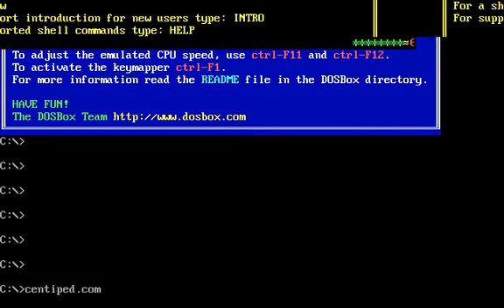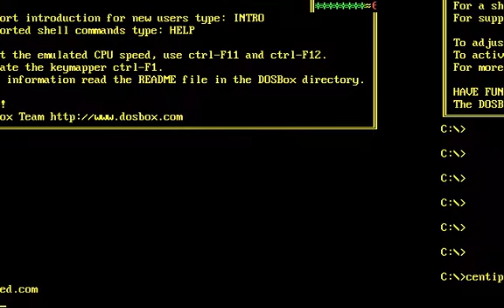Centiped DOS Virus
Pakku Pakku.